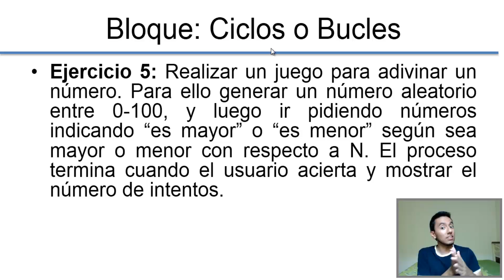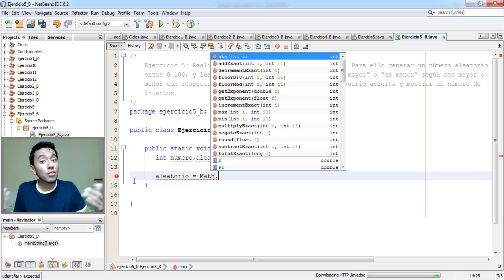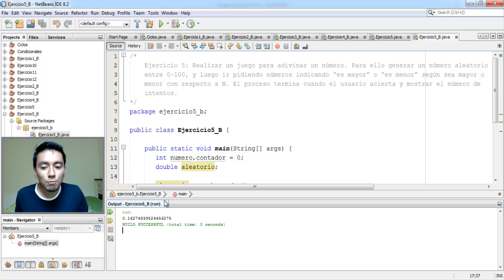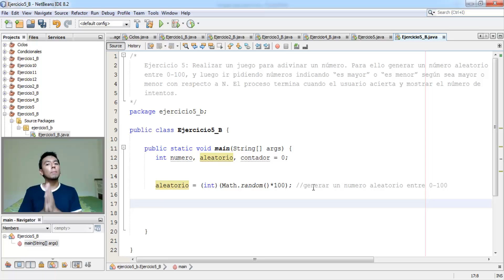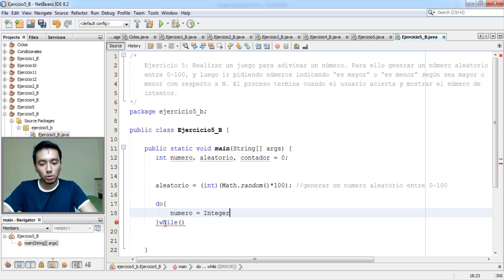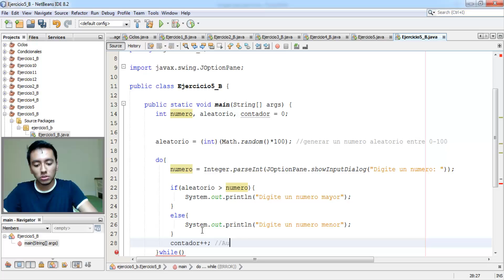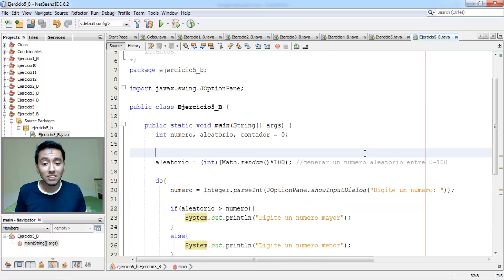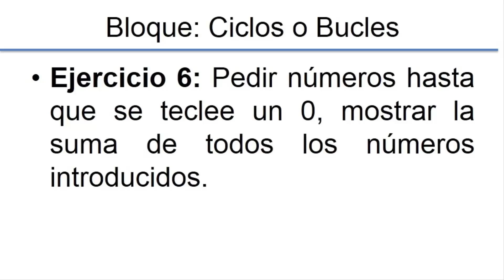32. Programación en Java || Ciclos || Ejercicio - Adivinar un número aleatorio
En este vídeo vamos a resolver el siguiente ejercicio:

Ejercicio 5: Realizar un juego para adivinar un número. Para ello generar un número aleatorio entre 0-100, y luego ir     pidiendo números indicando “es mayor” o “es menor” según sea mayor o menor con respecto a N. El proceso termina     cuando el usuario acierta y mostrar el número de intentos.